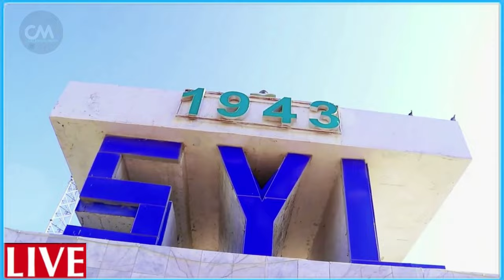DEG DEG TOP XBLAH OO DRONE KU HOLCINEYSA SRA4IIL DHIMASHO GUBASHO WAX AAN HORAY LO ARAG HALAAG CLS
DEG DEG CAAWA XBLAH OO DRONE KU HOLCINEYSA SRA4IIL DHIMASHO GUBASHO WAX AAN HORAY LO ARAG HALAAG Culus ayaa loo geystay caawa Yhdiiii weerar ay ku sheegeen kii ugu dhiiga badnaay abid wararkii ugu dambeyay